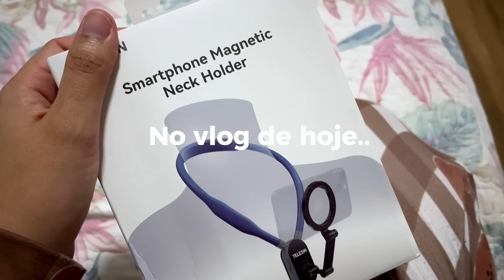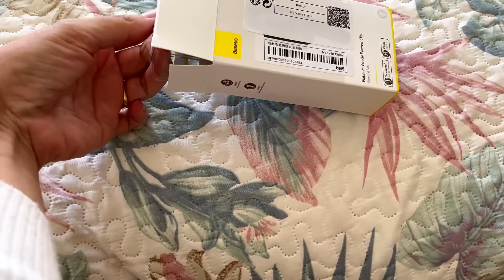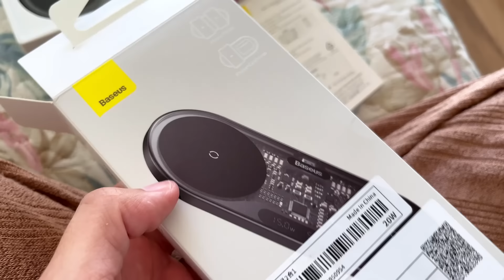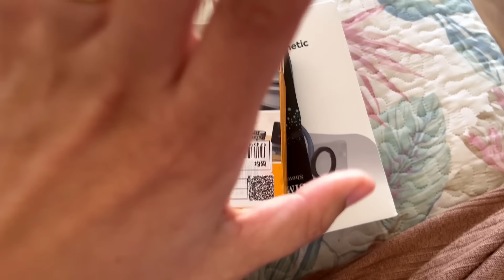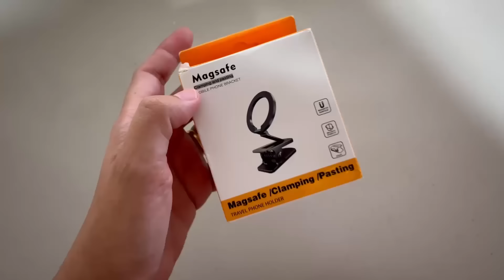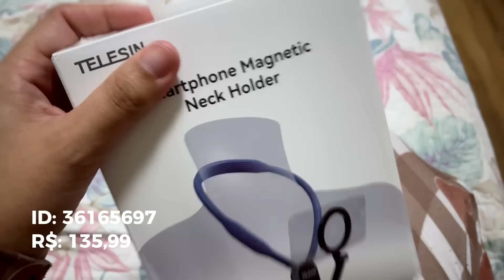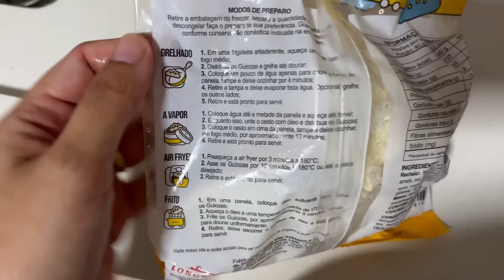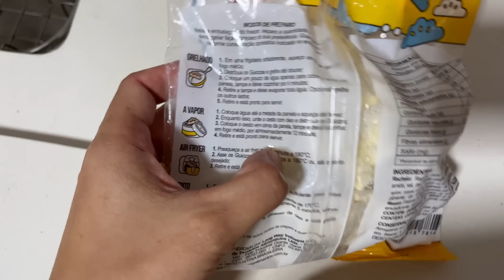vlog 🎥 ISSO É IMPRESSIONANTE! Você precisa conhecer! Equipamentos para gravar da shein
Oi gente mais um vlog da nossa rotina em familia. No vlog de hoje vou compartilhar as últimas comprinhas que chegaram da shein. Equipamentos para gravar, tripe para celular, brinquedo magnético e mais.

Links
Código de pesquisa：8MGUQ

Editor: Filmora